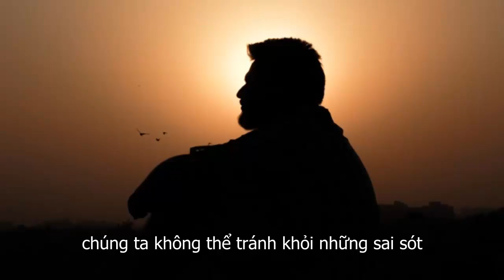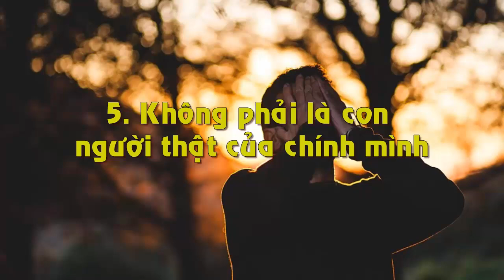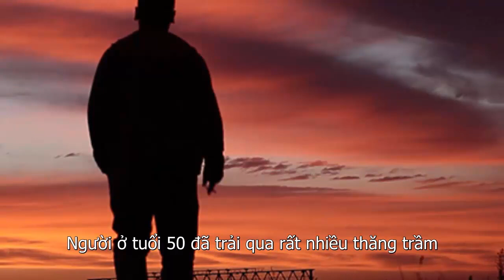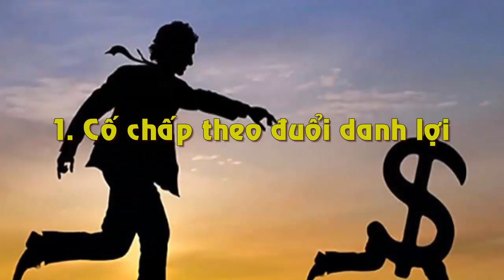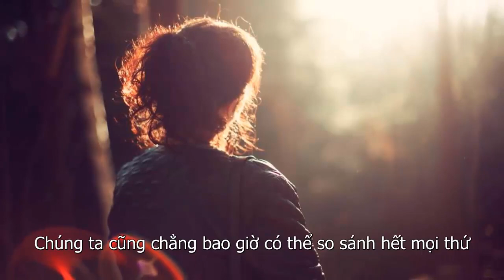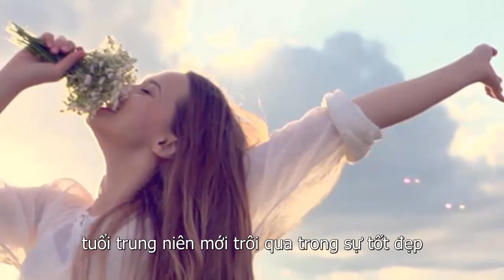Khi Về Già Có 5 Điều Khiến Ta Phải Hối Tiếc Nhất Biết Sớm Thì Đời Thảnh Thơi